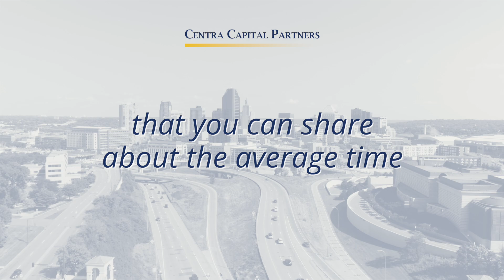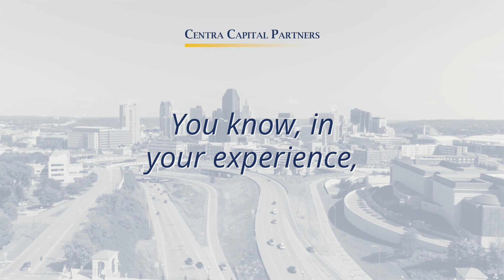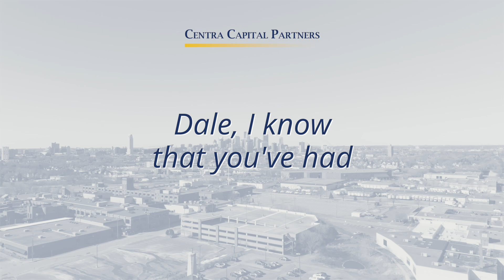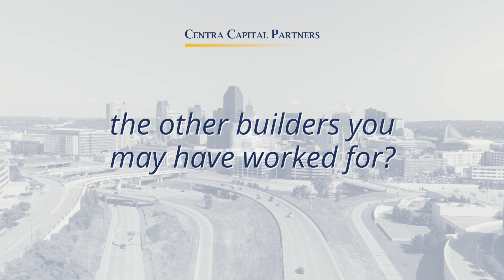Best Places to Invest in Real Estate in the Twin Cites (Part 2)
The Twin Cities region covers nearly 3,000 square miles, 185 communities, and a population of 3 million people.

In this video, you'll learn where the hot spots are for building new construction single-family homes and areas of high demand from first-time buyers to give you a competative edge on your real estate investments.